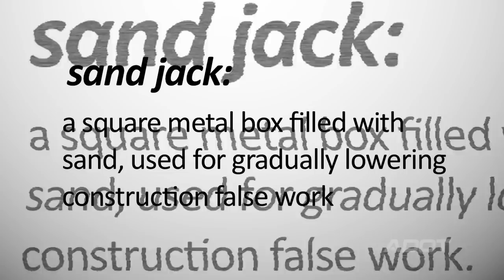Building a Freeway - Sand Jacks and False Work